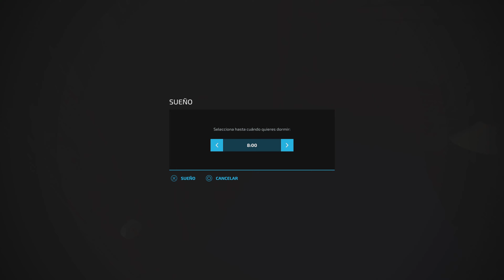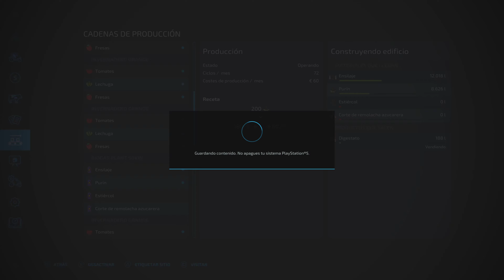🚜EP646 Trillando soja FS22 //🎮Ps5 Gameplay Español // FARMING SIMULATOR 22🌾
🚜EP646🌾Comenzamos la cosecha de soja, tenemos tres campos repletos, así que a darle caña, la cosechadora la tenemos con el tanque lleno y reparada para que aguante la campaña entera sin parar, usaremos algún trabajador pero de momento caña a la soja.